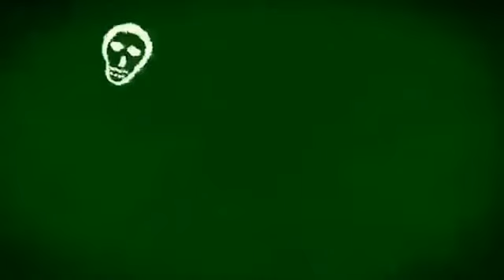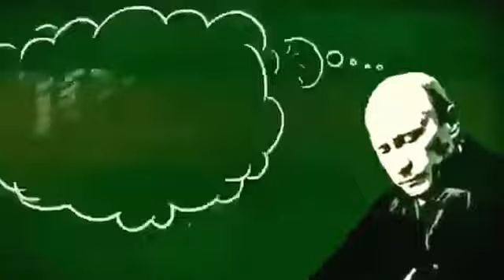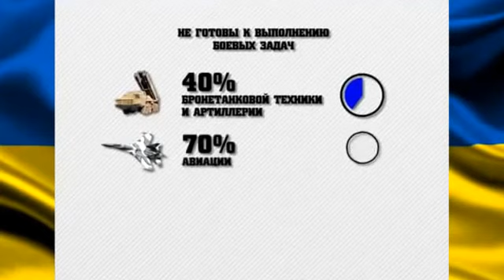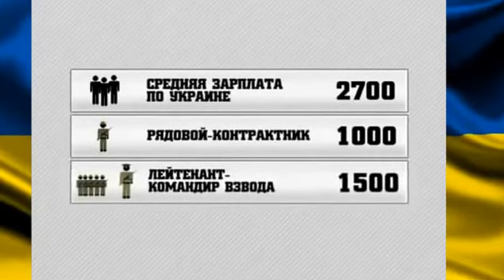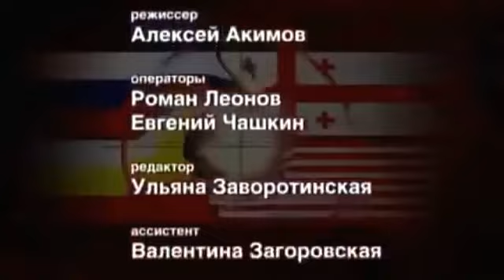Копия видео "Всё и все ли готовы к третьей мировой войне США Россия Европа Украина Сирия Грузия"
Вот лично мне все говорит только о двух вариантах развития.
1. Третья мировая война на востоке.
2. Не будет войны. А все что мы наблюдаем является красивым театром для общественности с целью передела мира по причине, что США выработали свой ресурс.